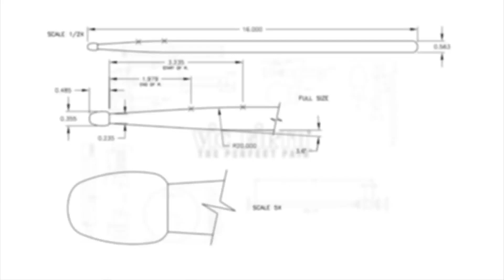A Conversation with RALPH HARDIMON, Episode 4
Welcome to the part FOUR of this 7 part series with the legendary Vic Firth signature artist and DCI Hall of Fame member, Ralph Hardimon! In this installment, Ralph talks about one of the most innovative drum solos in DCI history, his arrangement of "Musika Bohema" for the 1984 Santa Clara Vanguard.

ABOUT RALPH HARDIMON:

Ralph has participated, instructed and arranged some of the best percussion lines in drum corps history. Starting in the 1960s with the Los Angeles Police Band, Velvet Knights and finally with the Anaheim Kingsmen in the early 1970s, Ralph began to learn what great drumming was all about. After completing his drum corps performing days, he began his teaching and writing career under another legend of the activity, Fred Sanford, at the Santa Clara Vanguard. There Ralph began to understand the greatness of the percussion ensemble and its ability to transform the musical score. Ralph worked with Santa Clara until 1990, when he became the arranger and music coordinator for the Blue Knights. In addition to his innovative arranging, Ralph is also a great teacher and motivator who always has the welfare of the student performer at the top of his priorities.

In this series, Ralph shares some great stories about growing up in a musical family, early experiences marching in Drum Corps and teaching/arranging/composing for the Santa Clara Vanguard. Join us for Ralph's valuable nuggets of wisdom that will apply to your career, whether you're a marching member, a young instructor or seasoned veteran!